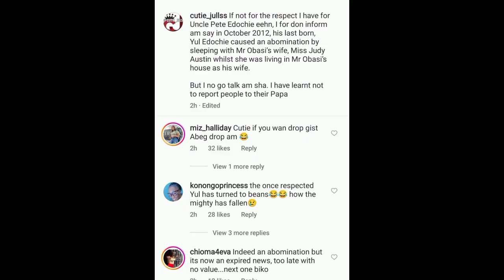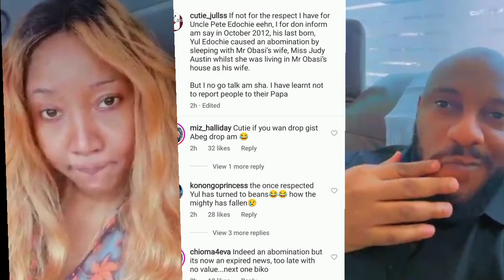😲YUL EDOCHIE started FUVK!NG MY WIFE, JUDY AUSTIN since 2012,JUDY ex HUSBAND €XP0SED 😳 😱